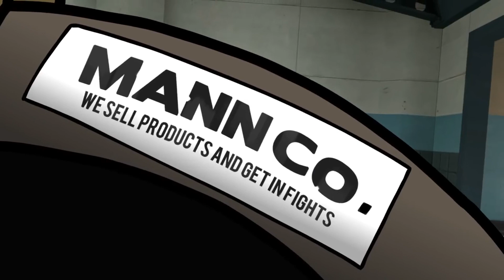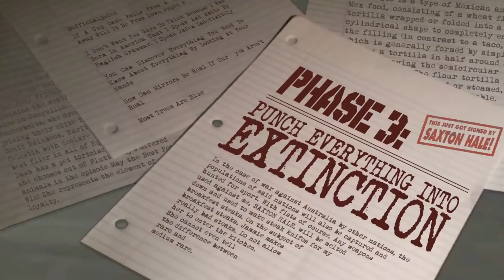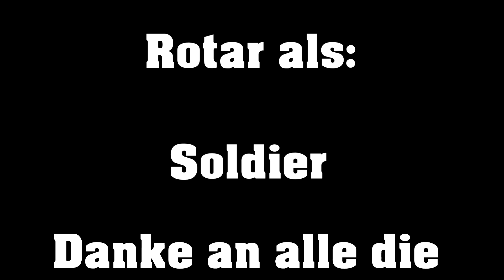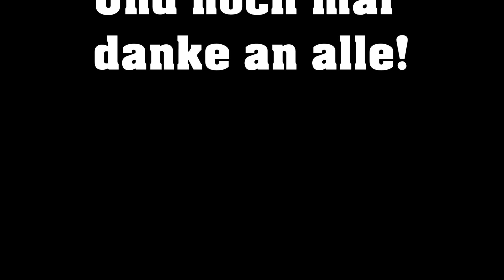Meet the Amazing Pyro [German FanDub]